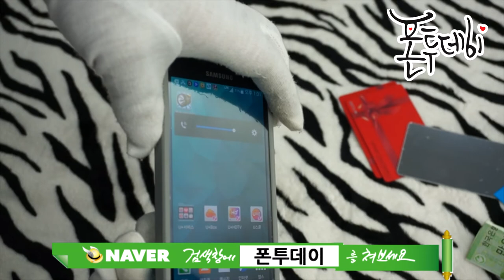Samsung Galaxy s5 case skinu eureka[갤럭시s5 케이스 스키누 유레카]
Samsung Galaxy s5 case skinu eureka

갤럭시s5 케이스 스키누 유레카 케이스입니다
자세한건 아래 링크에서 확인해주세요